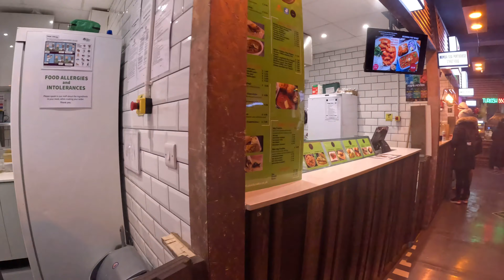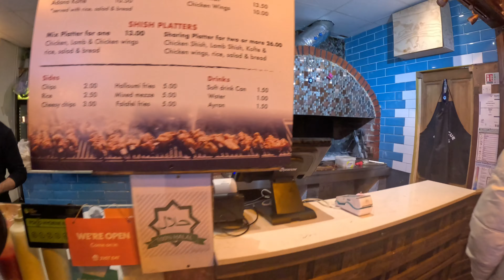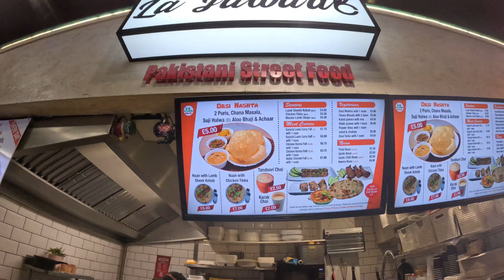Exploring Hounslow's Hidden Food Gems! | Mouthwatering Market Palace Tour in Hounslow, London 🇬🇧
Join us as we embark on a culinary adventure through Hounslow's bustling Market Palace! 🍽️🥘 In this episode, we'll take you on a food tour through the vibrant streets of Hounslow, London, revealing some of the area's best-kept culinary secrets.

Get ready to drool as we sample mouthwatering dishes from diverse cultures, showcasing the incredible variety of flavors that make Hounslow's Market Palace a true foodie paradise. From local British favorites to exotic international cuisine, there's something to satisfy every palate.🌍🥢

📍Timestamps:
00:00 - Introduction to Hounslow Market Palace
01:23 - First stop: Traditional British Pies 🥧
03:07 - Next up: Authentic Indian Street Food 🇮🇳
05:21 - A taste of the Middle East: Lebanese Cuisine 🇱🇧
07:45 - A refreshing pit stop: Fresh Fruit Juices 🍹
09:32 - Savoring the Flavors of the Caribbean 🏝️
11:58 - Final stop: Irresistible Desserts 🍮
14:15 - Wrapping up our Hounslow Market Tour